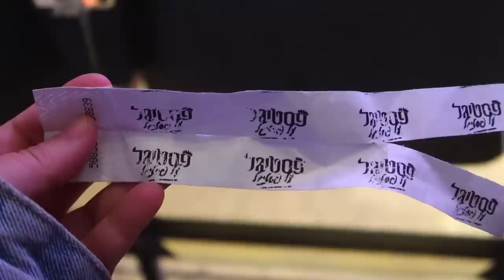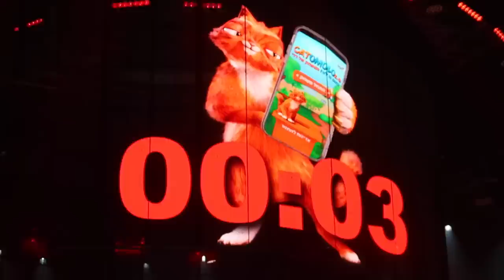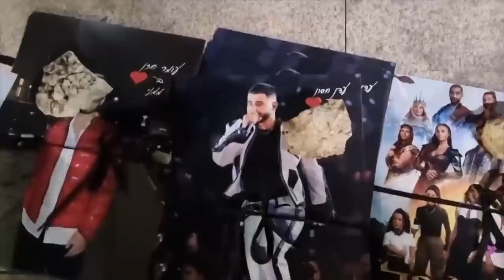ולוג פסטיגל על פסטיגל 2022!!!🎉😱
*תודה לפסטיגל שהזמינו אותי, זה לא מובן מאליו!
תודה לכל הצופים המדהימים שבאו להצטלם ולדבר איתי!
זו חווייה שאני לא אשכח בזכותכם❤️

🌻לעוד עדכונים ותוכן תצטרפו אליי באינסטגרם:
michal_matzov@

🌻מזמינה אתכם לעקוב גם בטיקטוק:
michalmatzov@

🤫נ.ב.🤫אם אתם קוראים את זה תגיבו: ממלכת קסמים

💛מיכל מצוב